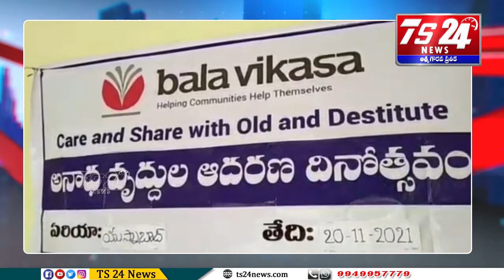అనాథ వృద్ధుల ఆదరణ దినోత్సవం సందర్భంగా అనాథ వృద్ధులకు నిత్యావసర సరుకులు పంపిణి |TS24 News